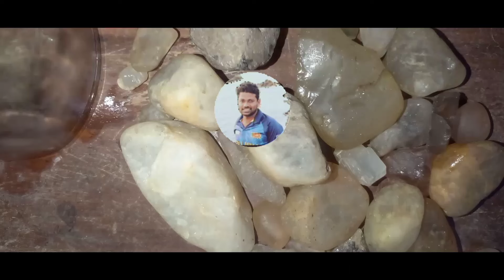සුදු පාට ගල් අතර වටිනා මැණික් ගල් හොයමු.තිරිවානා අතර වටිනා මැණික් ගල් හොයම@sri lanka gems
සුදු පාට ගල් අතර වටිනා මැණික් ගල් හොයමු.තියෙනවා අතර වටිනා මැණික් ගල් හොයමු @nuwanbandusri610#gems sri lanka gems